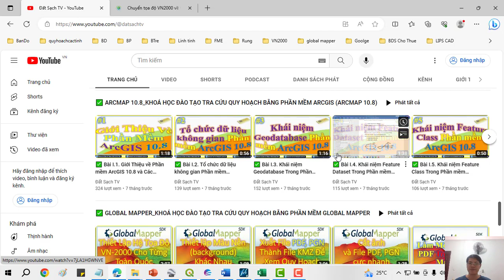✴️ Bài I.5. Mở File có đuôi CSV từ Phần Mềm Goolge Earth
✅ KHÓA HỌC QUY HOẠCH:

1. Khóa Học Đào Tạo Kiểm Tra (Tra Cứu) Quy Hoạch Và Đầu Tư Cơ Bản
2. Khoá Học Tra Cứu Quy Hoạch Và Dịch Vụ Cấp Sổ, Xin Phép Xây Dựng, Hoàn Công
3. Khoá Học Đào Tạo Tra Cứu Quy Hoạch Bằng Phần Mềm Microstation V7/V8
4. Khoá Học Đào Tạo Tra Cứu Quy Hoạch Cơ Bản
5. Khoá Học Dịch Vụ Hỗ Trợ Cấp Sổ
6. Khóa Học Xin Phép Xây Dựng và Hoàn Công Nhà Đất
7. Khóa Học Đầu Tư Nhà Đất Cơ Bản
8. Khóa Học Quy Trình Pháp Lý Dự Án Bất Động Sản

1. AutoCAD ứng dụng trong biên vẽ hồ sơ nhà đất
2. Ứng dụng AutoCAD, máy Toàn đạc điện tử và Hệ thống định vị toàn cầu trong đo vẽ hồ sơ nhà đất
3. Ứng dụng máy Toàn đạc điện tử trong đo vẽ địa chính, địa hình và công trình
4. Ứng dụng hệ thống định vị toàn cầu trong đo vẽ địa chính, địa hình và công trình
5. Microstation ứng dụng trong biên tập bản đồ địa chính
6. Ứng dụng Microstation trong thành lập bản đồ quy hoạch sử dụng đất
7. ArcGis căn bản và Nâng Cao
8. ĐÀO TẠO KIỂM TRA VÀ CHECK IN THÔNG TIN QUY HOẠCH.
9. Ứng dụng ArcGis xây dựng và quản lý cơ sở dữ liệu đất đai.
10. Ứng dụng ArcGis trong giải phóng mặt bằng phục vụ công tác lập phương án bồi thường
11. ArcGIS nâng cao – Phân tích không gian, Tự động hóa các tác vụ với Model Builder
12. Geoserver – Từ cơ bản tới nâng cao
13. ArcGIS Pro căn bản – Chuyển đổi từ Arcmap đến ArcGIS Pro
14. Môi giới bất động sản
15. Quản lý sàn giao dịch bất động sản
16. Định giá bất động sản
17. Hồ sơ chuyển nhượng, thế chấp, cho thuê, chuyển mục đích sử dụng đất
18. Pháp lý bất động sản tổng hợp
19. Bentley Microstation (V7 & V8)căn bản và nâng cao
20. AutoCAD căn bản và nâng cao
21. Mapinfor căn bản và nâng cao
22. Khoá Đào Tạo Sử Dụng Phần Mềm QGIS trong Lâm Nghiệp (FRMS)

1. Phone và Zalo và Viber: 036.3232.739

3. Youtube: Đất Sạch TV

5. fanpage: Đất sạch TV

✅ THAM GROUP ĐỂ CẬP NHẬT THÔNG TIN QUY HOẠCH:

1. GROUP TÂY NINH CHECK QUY HOẠCH - datsach.net

2. GROUP SÀI GÒN CHECK QUY HOẠCH - datsach.net

3. GROUP BÌNH DƯƠNG CHECK QUY HOẠCH - datsach.net

4. GROUP VŨNG TÀU CHECK QUY HOẠCH  - datsach.net

5. GROUP ĐỒNG NAI CHECK QUY HOẠCH  - datsach.net

6. GROUP LONG AN CHECK QUY HOẠCH  - datsach.net

7. GROUP BÌNH THUẬN CHECK QUY HOẠCH  - datsach.net

8. GROUP ĐĂK LĂK CHECK QUY HOẠCH  - datsach.net

9. GROUP KON TUM CHECK QUY HOẠCH  - datsach.net

10. GROUP LÂM ĐỒNG CHECK QUY HOẠCH  - datsach.net

11. GROUP GIA LAI CHECK QUY HOẠCH  - datsach.net

12. GROUP BÌNH PHƯỚC CHECK QUY HOẠCH  - datsach.net

1. Nhóm Cho Tặng Bản Đồ Quy Hoạch Miễn Phí Toàn Quốc

2. Chia Sẻ Thông Tin Quy Hoạch

3. Chia Sẻ File Quy Hoạch Toàn Quốc

4. Wedsite Chia Sẻ File Quy Hoạch PDF của 63 Tỉnh Thành

5. Nhóm FB Chia Sẻ File Quy Hoạch PDF và KMZ của 63 Tỉnh Thành